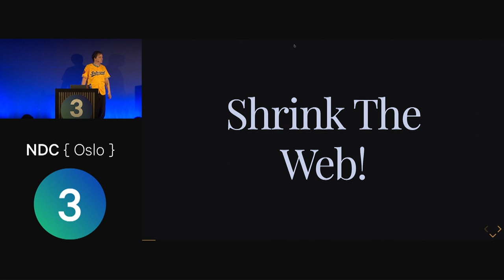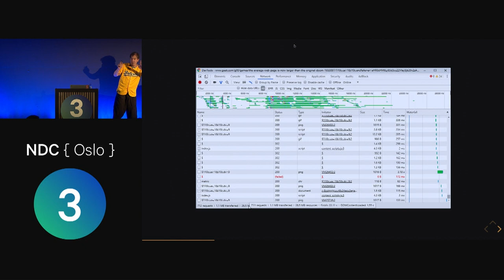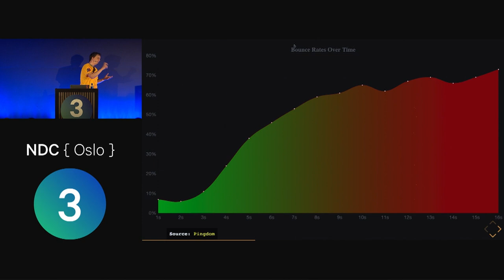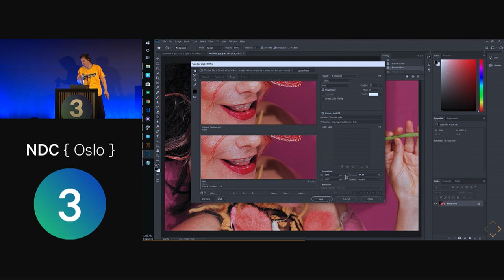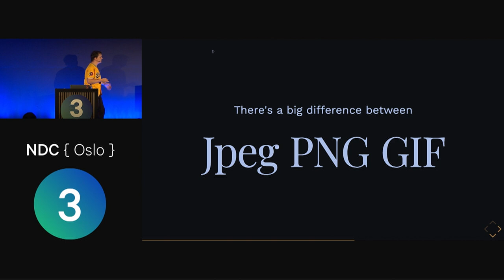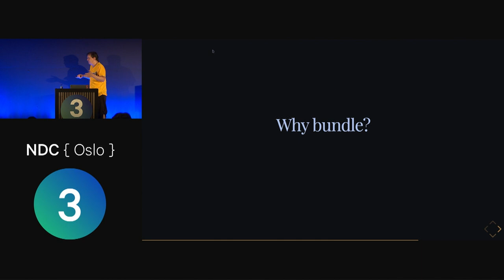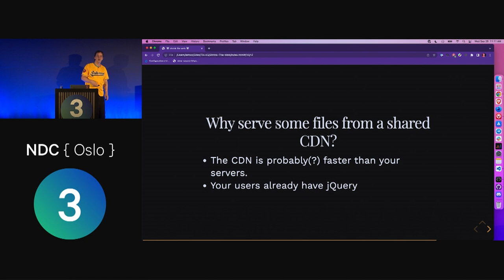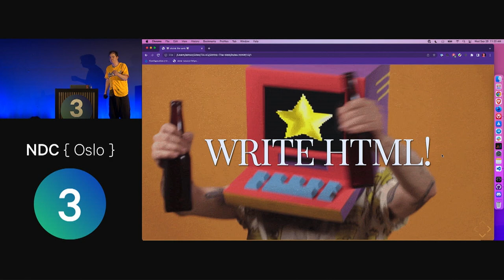Shrink The Web: How To Get Happier By Removing Crap - Lemon 🍋 - NDC Oslo 2022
Websites have doubled in size every three years. For reasons both understandable and idiotic, web developers continue to create bigger and more complicated web projects, and now your node folder is mining bitcoin and the average web page is bigger than the 1993 video game DOOM. This is a trend we can change.

🐁 Let's shrink the web!

In this high-energy talk, we’re going to be looking at some easy wins for performance improvements like image optimization and JavaScript concatenation, that can actually make your users’ life better. In addition, we’re going to explore some very friendly process tools for doing all of that without days of editing config files.

Because a small website is an easy website, and an easy website means you can go home earlier.